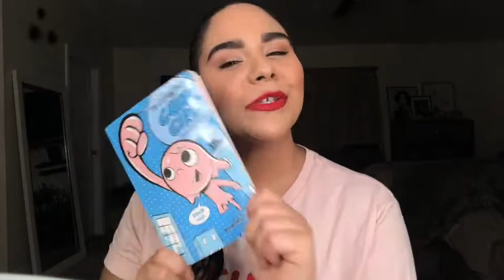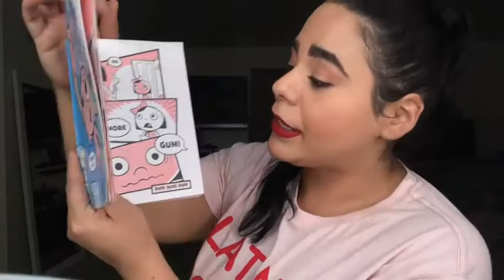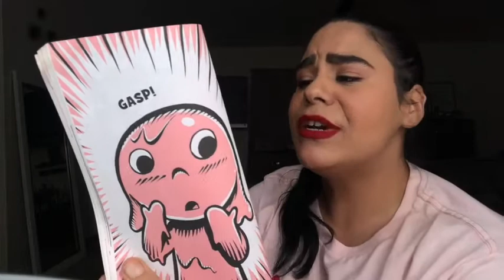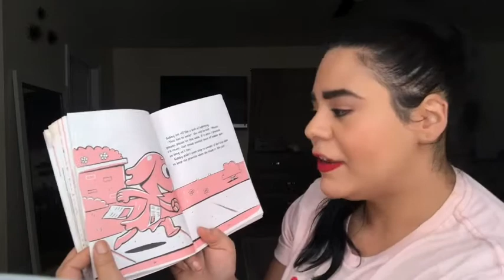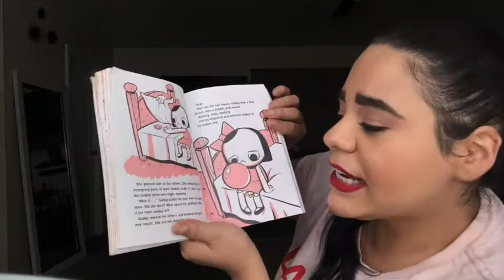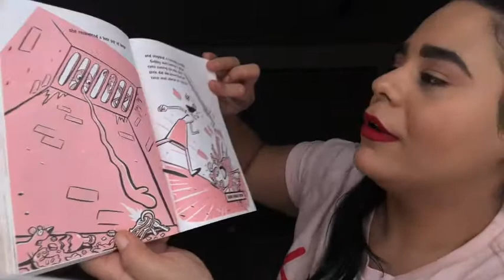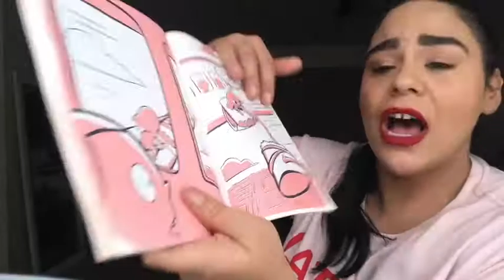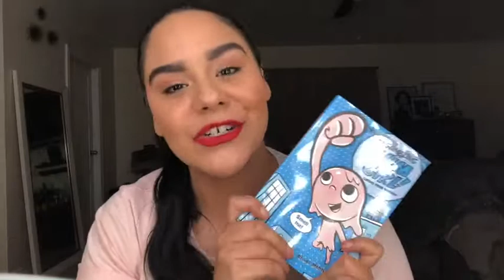El Cine presents Hora De Historia with Jessica Marie Garcia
reading Gum Girl by Rhode Montijo. All participants are involved to raise money for the @lafoodbank, in the aid to feed ￼￼those in need at this uncertain time. Together, we will get through this!